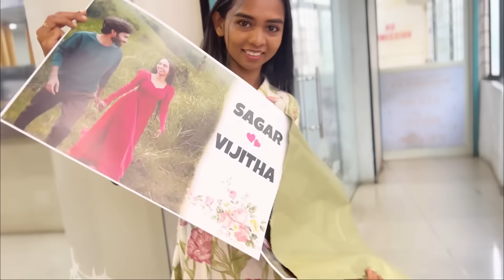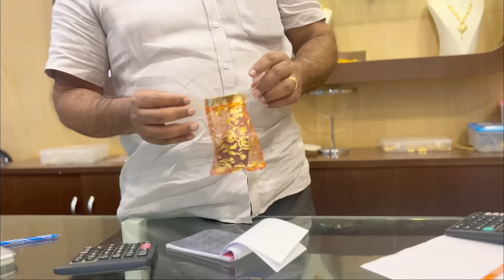എന്റെ പ്രിയപ്പെട്ട ഒരു ദിവസം 🥹🥰♥️